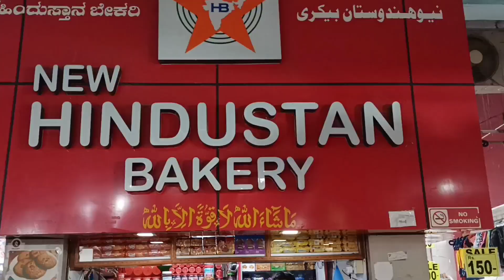You never eat this type of Bread..one and only in Hindustan Bekary